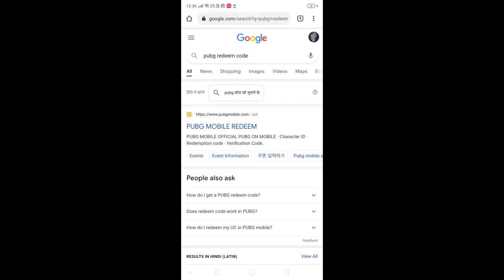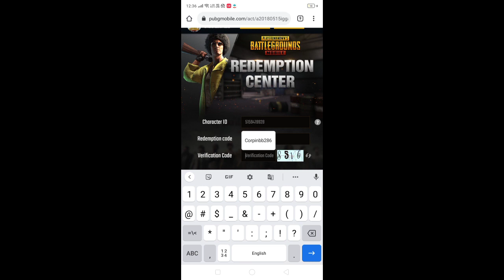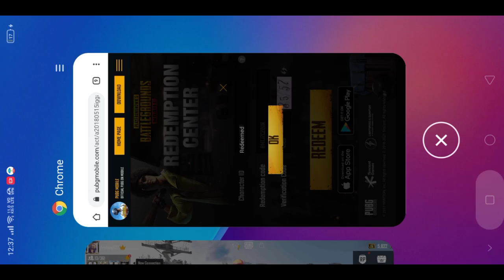PUBG MOBILE 2 NEW REDEEM CODE | LADY CARMINE UPGRADABLE SKS SKIN IN PUBG | LADY SKS LEAKS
credit